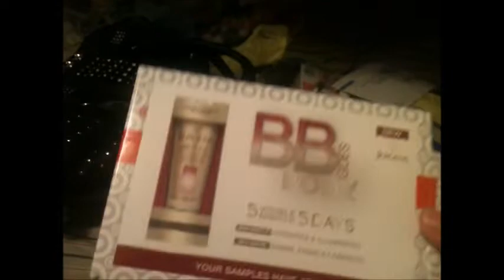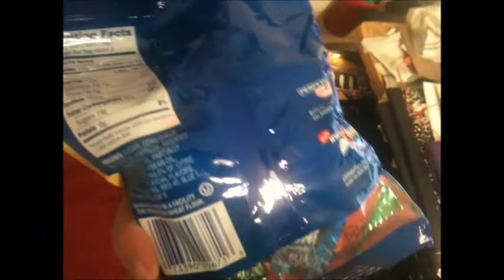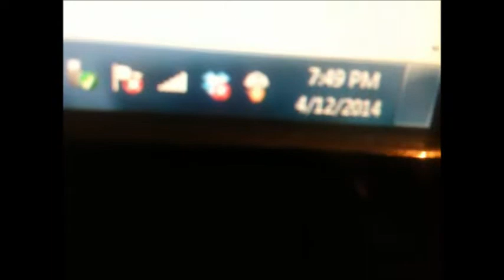LITTLE JON JON AND KAITLYN